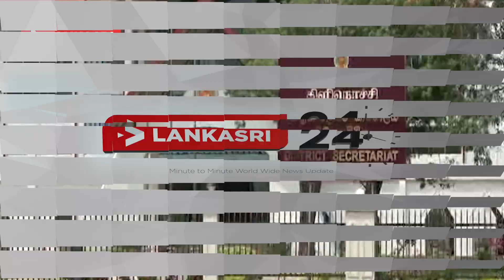Rally to demand justice in Kilinochchi